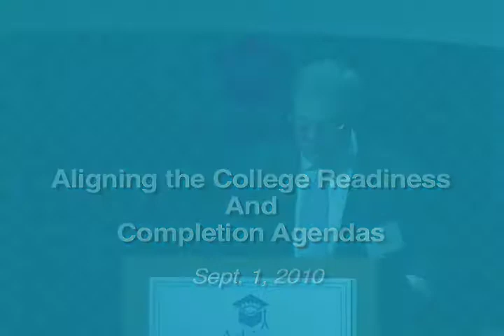Aligning the College Readiness and Completion Agendas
This plenary session took place at the ADP Leadership Team Meeting in Alexandria, Virginia on Sept. 1, 2010.
Juliet García, Chancellor, University of Texas at Brownsville
William Kirwan, Chancellor, University System of Maryland
Jamie Merisotis, President and Chief Executive Officer, The Lumina Foundation
Eloy Ortiz Oakley, Superintendent-President, Long Beach City College
Moderator: Stan Jones, President, Complete College America